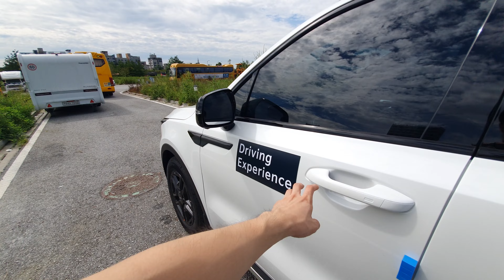기아 더 뉴 쏘렌토 1.6터보 하이브리드 6인승 4WD 그래비티 1인칭 주행 (2024 Kia Sorento Hybrid 4WD POV Test Drive)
기아 더 뉴 쏘렌토 1.6터보 하이브리드 4WD 그래비티 트림

엔진 1,598cc 스마트스트림 4기통 가솔린 터보
최고 출력 180 PS / 5,500 rpm
최대 토크 27.0 kgf.m / 1,500~4,500 rpm
전기 모터 47.7 kW (264 N.m)
타이어 콘티넨탈 크로스콘택트 LX 스포츠 235/60 R18
가격 4831만원 + 6인승(54만원) + 컴포트(69만원) + 드라이브 와이즈(129만원) + HUD+빌트인  캠 2(119만원) + 스마트 커넥트(59만원) + KRELL 프리미엄 사운드(65만원) + 파노라마 선루프(109만원)

0:00 -0:41 외관 둘러보기
0:42 -1:30 트렁크
1:31 -1:51 원격 스마트 주차보조 (후진 가상음 삭제)
1:52- 3:24 2열 공간
3:25- 4:53 3열 공간
4:34- 5:04 엔진룸
5:05- 7:31 시동&차량설정
7:32- 26:38 시내주행
26:39- 28:03 주차 및 원격 스마트 주차보조

0:18 18인치 휠
3:07 파노라마 선루프
7:33 전자식 변속 다이얼 (R단 진동알림)
7:42 서라운드뷰
9:05 트립메뉴
9:37 클러스터 Simple 테마
9:51 창문열기
10:35, 25:49 증강현실 네비게이션
12:33 클러스터 Circle 테마
14:10 하이브리드 메뉴
14:28 가속
16:56 위젯
18:07 스마트 회생제동(차간거리)
18:29 드라이브 모드별 rpm게이지 표시설정
18:41 24:01 빌트인캠2
18:59 디지털 센터 미러
19:31 실내 무드 조명
21:04 시네마
21:18 e하이패스
22:50 패들쉬프트 (eco모드에선 회생제동 3단계 조절(MAX모드 미지원), sport모드에선 변속)
27:03 측방 주차 거리 경고